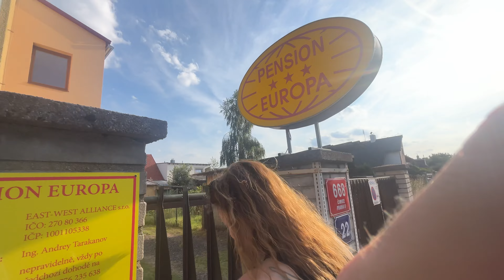BUDEM KONDIČNÝ TRÉNER DETÍ A MLÁDEŽE 💪🏻 PRAHA VLOG 🌆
Prvý víkend v Prahe kde sa školím na kondičného trénera pre deti a mládež, tak si to užite s nami.